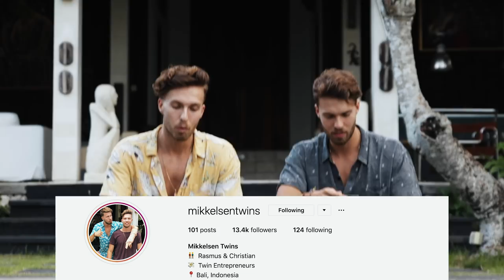We're Leaving Bali...